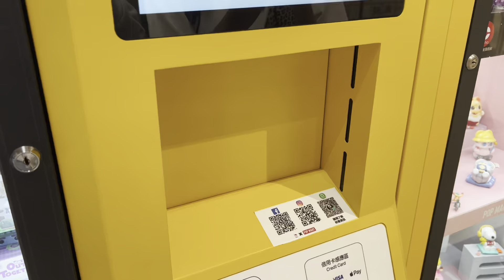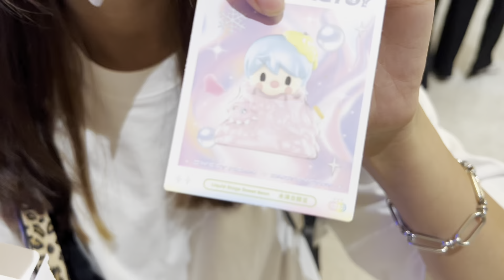VLOG#46| Two days in my life 🤍🖤+ my current favorites Feat.植村秀柚子油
哈囉大家好久不見！久違的來跟你們進行愛用品分享～🥳
這次有厲害的嘉賓就是植村秀的柚子精萃潔顏油（柚子油）和柚子精萃潔顏乳（柚子奶霜泡泡）～！
柚子油幫我改善了前陣子的環境氣溫變化太大所導致的膚況不佳（悶痘、粉刺）
加上搭配新產品柚子奶霜泡泡 可以更加深層的清潔毛孔
真的不管什麼膚況都會因為一些天氣變化或壓力造成出油啦～
好在柚子潔顏家族主打的就是「卸後保濕清爽不油膩，改善肌膚油水失衡導致的過度出油、毛孔粗大、粉刺顆粒等膚況不穩問題」
以下連結是柚子潔顏家族試用包！(柚子精萃潔顏油+柚子精萃潔顏乳)

（快來領取呦～🤩

愛用品：
木質髮梳-Aveda
電棒-Salonia 24mm簡約白
乾洗手-Jasmine
口紅-Romand 22 / Innisfree 14
香水- Tamburins Charmo / Addict 白花綻放 / Byredo Inflorescence
芬香油- 無印良品 綠意

-faq
age:17
height:164cm
camera :iPhone 13 pro max
editing:final cut pro, 剪映